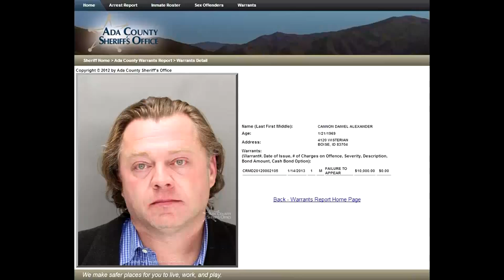Daniel Alexander Cannon Has Delusions of Grandeur